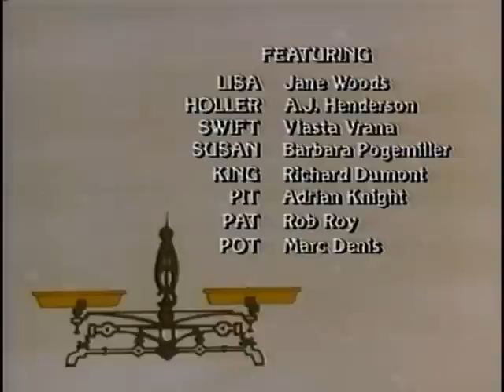The World of David the Gnome - Episode 02 - Witch Way Out (Restored)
Lisa becomes worried when David doesn't come back home. He was removing a thorn from a deer's hoof, but hadn't come back. On the way home, David tells that there are many stories about supernatural creatures in the forest. While going down a steep hill, Swift trips over a rope, and he and David are captured by the trolls. Lisa sets out to find them, and disguised as a witch, makes a sleeping potion for the trolls. When the trolls were asleep, she rescued David and Swift.